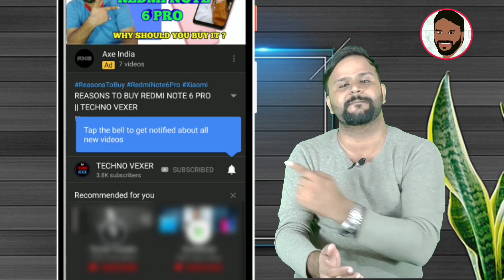REDMI 9 LAUNCHED - SPECIFICATION & PRICE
Hello Friends, You are welcome in a new video of TECHNO VEXER ,friends,to know about Redmi 9 Please  watch this video till the end and never feel shy to add your queries in comment box and please give your valuable comments what you think about them.

नमस्ते ‌दोस्तों, TECHNO VEXER के नए विडीयों में आपका स्वागत है, दोस्तों Redmi 9 के बारे में जानना है तो ये विडीयों अंत तक देखें |

VIDEO HIGHLIGHTS:
00:12- VIDEO STARTS

Friends You also  can follow me on:
दोस्तों यहां आप मुझे फाॅलो भी कर सकते हैं:

धन्यवाद